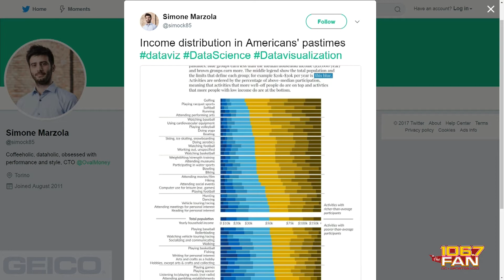Study Shows: Nubbs Hobbies Correlate to Nubbs Income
The Junkies debate a study on how household income correlates to the hobbies you participate in.